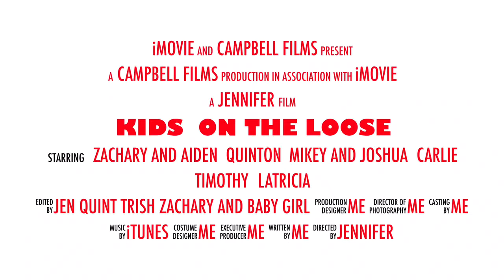Kids on the loose (new trailer)